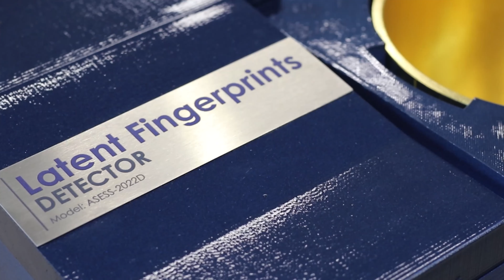นักวิทย์คิดเพื่อชาติ - นวัตกรรมหารอยนิ้วมือแฝง พิสูจน์หลักฐานอาชญากรรม